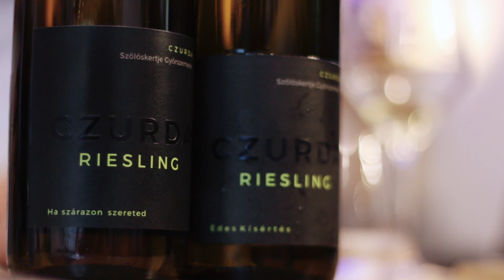CZURDA - Bemutatkozó / Powered by WineGroup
A Czurda Szőlőskertjét a magyar-svájci Dr. Henrik Czurda Magyarországon indította útjára, nagy szenvedéllyel. Mindössze 5 rozsdamentes acél tartállyal és egy kis préssel a birtokában fogott hozzá, sokéves stratégiai tanácsadói háttérrel. A szőlészet kezdeti, mindössze 0.4 ha mérete mára 1.1 hektárra bővült. A Cseri család készíti úgy, ahogy Henrik megálmodta – jól, nagyon jól. (S ezt már az eladások is igazolják.)

"Borunkat nem nevezzük bio-nak, mert csak minimális mennyiségű növényvédő szert használunk, ám csak olyanokat, amelyek megfelelnek a bio-tanusítvány megszerzéséhez. A CZURDA RIESLING meggyőződésünk szerint természetes és fenntartható módon készül, tiszteletben tartva a környezetet és a klímát. Kézi munkát alkalmazunk, ahol csak lehetséges és érdemes."

Mikor és hol találkozhatsz a CZURDA borokkal és Henrikkel?
- WINELOVERS TOP100 NAGYKÓSTOLÓ
Hol: 1122 Budapest, Hajnóczy József utca 11.
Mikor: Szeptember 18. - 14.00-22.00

- CZURDA & FRIENDS - ALL YOU NEED IS RIESLING KÓSTOLÓ
Hol: Kóstolom Borbár (Budapest II. Lövőház és Káplár u. sarok)
Mikor: Szeptember 22. - 19:00

Ha szeretnél Te is 24 órán belül egy profi webshopot, vedd fel velünk a kapcsolatot!